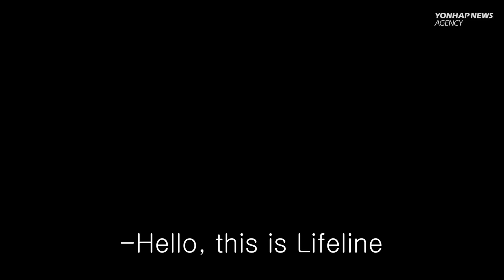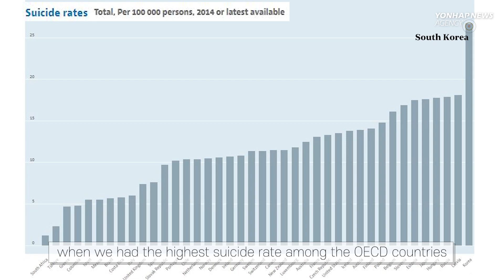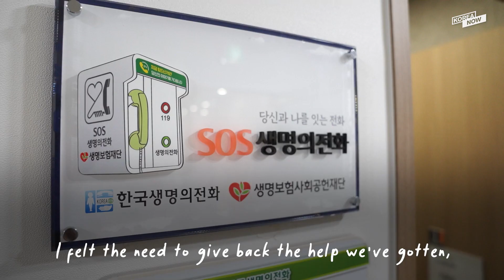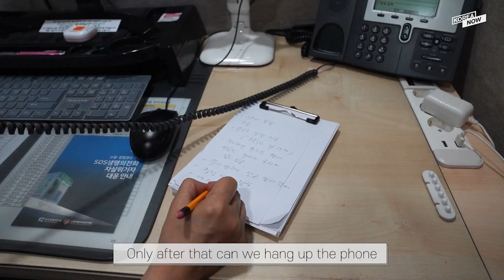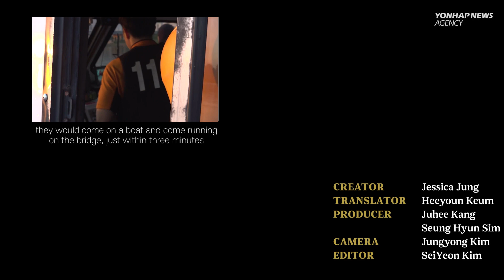"I answer calls from people on the verge of jumping off a bridge." The story of a crisis counselor